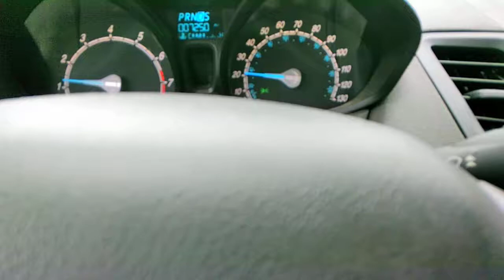Running by the bus lot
Decided to do a short vid going by the bus lot looking at all the buses